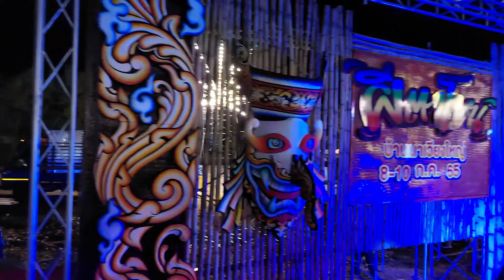เวทีบันเทิง "สำคัญและคลิปเหตุการปัจุบันได้ทุกวัน